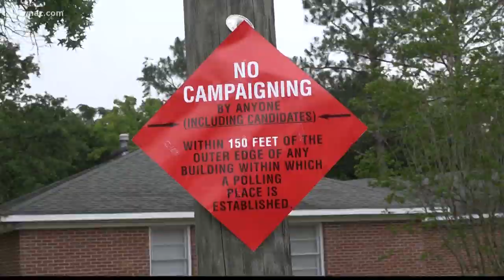Macon sees early morning voting problems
The day got off to a rocky start in Bibb County so we wanted to take a closer look at what caused the problems.

13WMAZ News is the #1 station for news and weather in the Central Georgia area, serving people in Dublin, Macon, Milledgeville and Warner Robins.